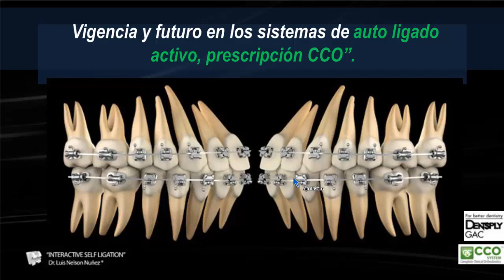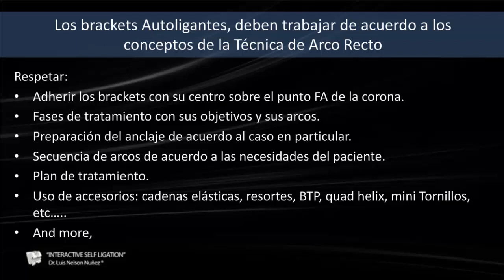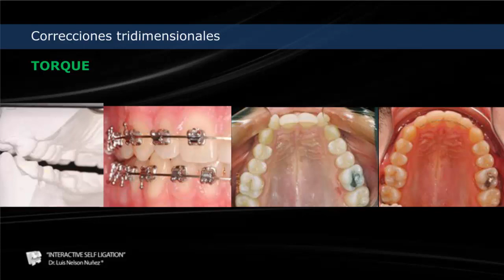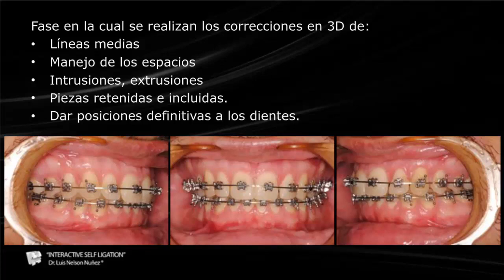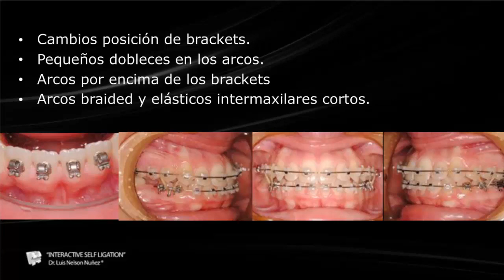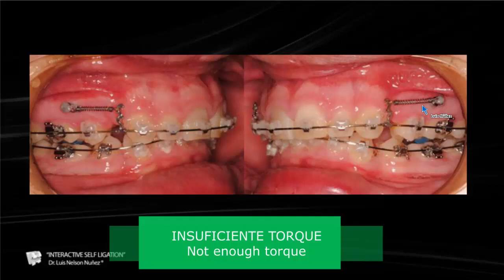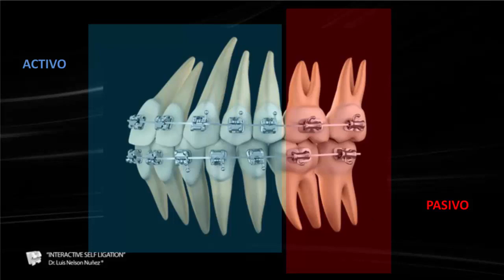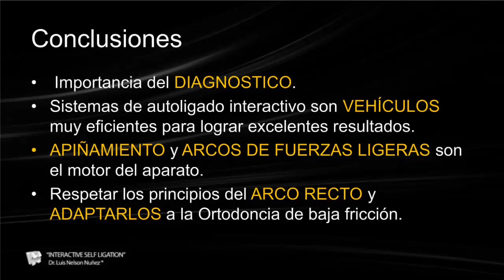Present and Future of Active Self-ligation Systems